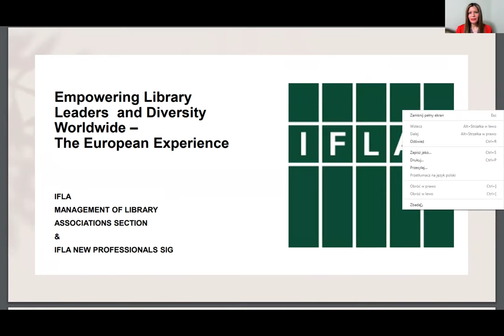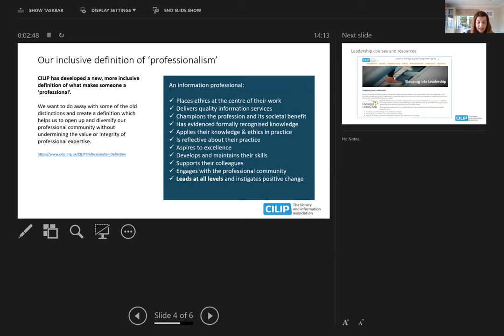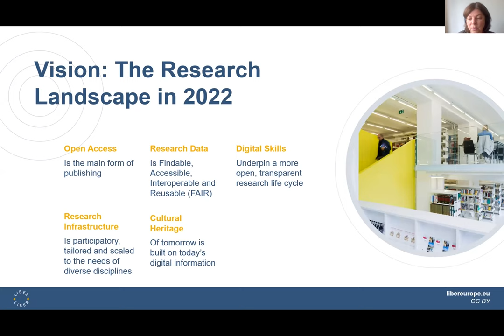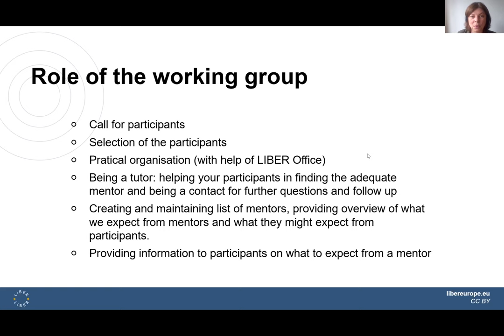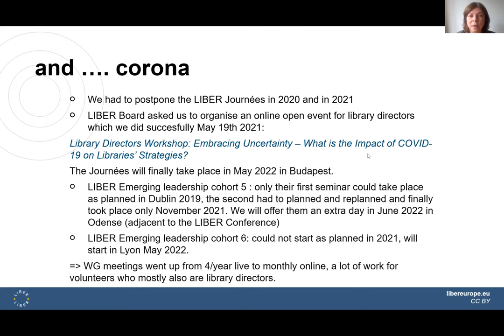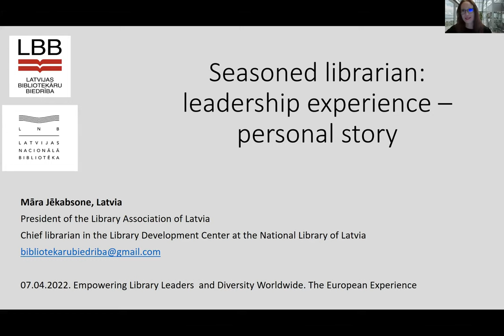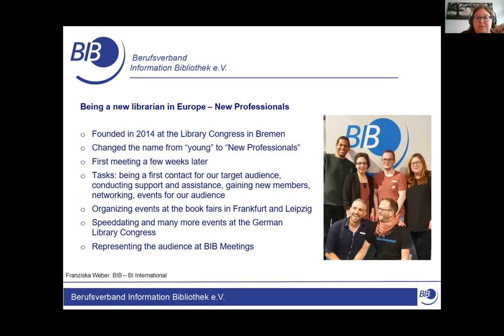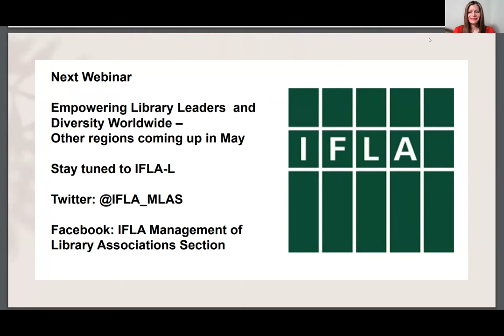IFLA MLAS Empowering Library Leaders and Diversity Worldwide :The European Experience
IFLA’s Management of Library Associations Section (MLAS) in collaboration with the New Professionals Special Interest Group (NPSIG) presents a recording of the webinar with European experience organised in April 7, 2022.
This meeting was a part of a new webinar series to empower new library leaders worldwide and foster diversity within the profession.  The insights gained from this webinar will then inform and enrich the MLAS Open Session at WLIC 2022 in Dublin, which will focus on the same theme.

Agenda:
1. Introduction: Loida Garcia-Febo (IFLA MLAS)
2. Librarians Map: Magdalena Gomułka (IFLA NPSIG)
3. Presentation of CILIP: Jo Cornish (CILIP)
4. Presentation of LIBER Emerging Leaders Programme: Hilde van Kiel (LIBER & KU Leuven Libraries)
5. Discussion in breakout rooms (private)
6. Presenting of leadership experience: Māra Jēkabsone (Library Association of Latvia, National Library of Latvia)
7. Presenting of leadership experience: Franziska Weber (ZBIW, University of Applied Sciences Cologne, BIB - Berufsverband Information Bibliothek)